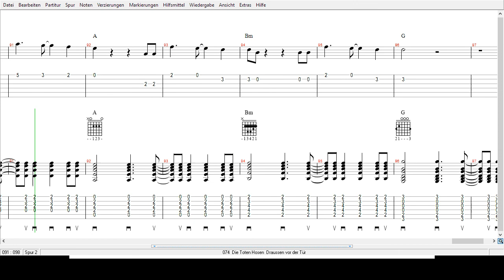Die Toten Hosen - Draußen vor der Tür - Tabs